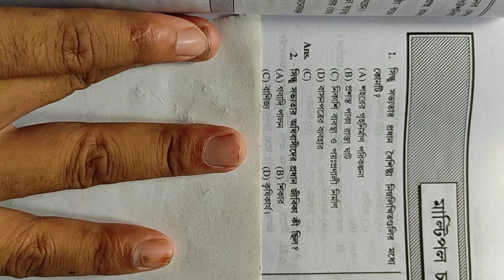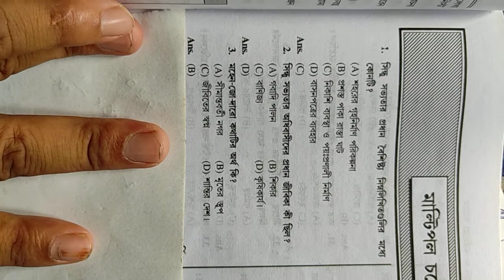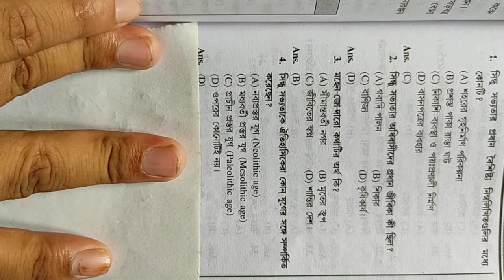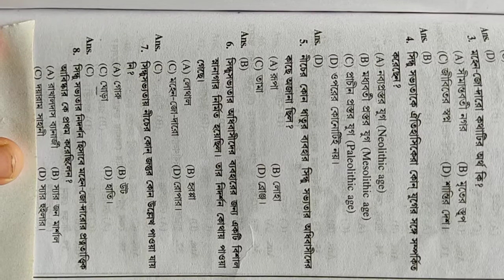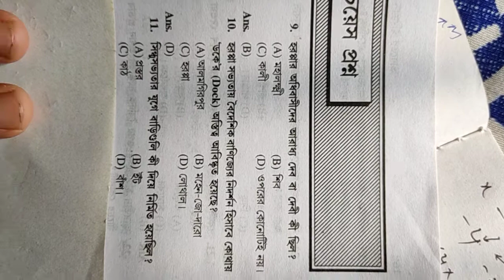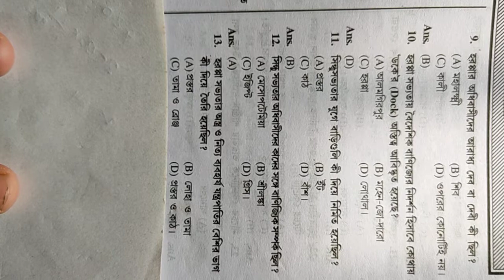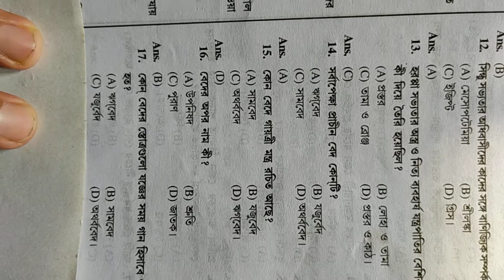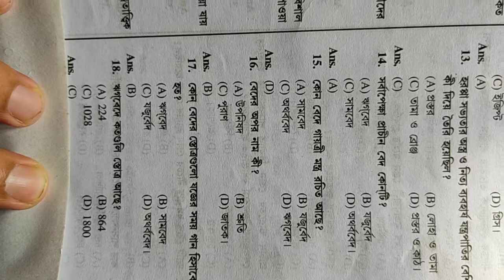important history questions, history question, some important question of history